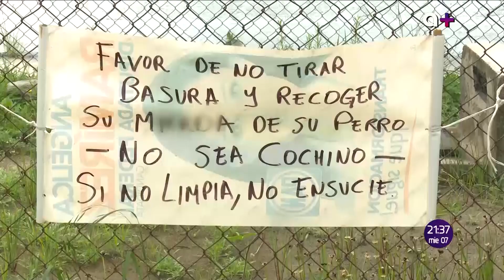Vecinos incómodos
El respeto es indispensable para convivir como sociedad.